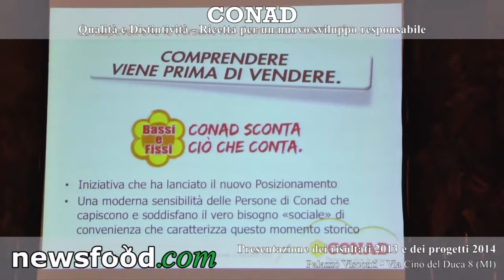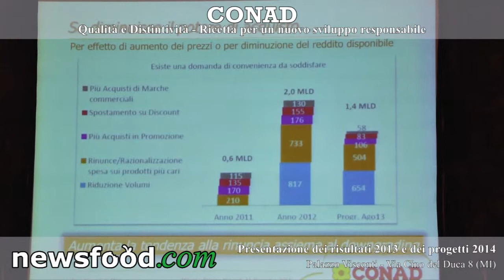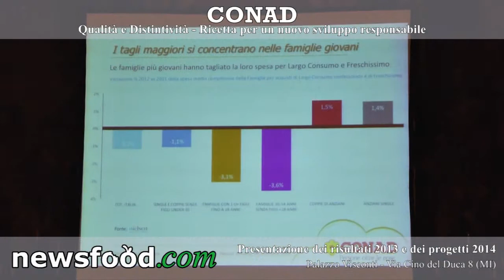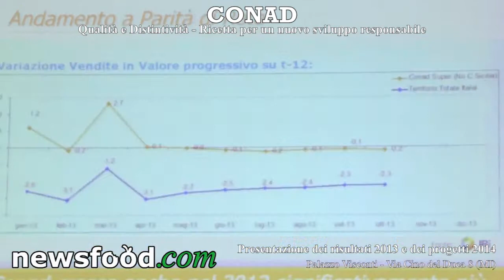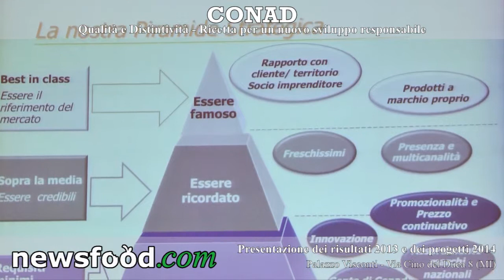Giuseppe Zuliani, Direttore Marketing e Comunicazione di CONAD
Giuseppe Zuliani, Direttore Customer Marketing e Comunicazione di CONAD
11 dicembre 2013, Palazzo Visconti, Milano
Presentazione dati Bilancio preconsuntivo (Intervista di Giuseppe Danielli)

Conad cresce del 5,4 per cento
Il giro d'affari ha raggiunto gli 11,5 miliardi di euro, con una quota di mercato dell'11,3 per cento.Artisti nella Qualità, maestri nella convenienza

Con Bassi&Fissi Conad ha avviato un percorso nuovo, che riprenderà con le stesse modalità e con lo stesso nome, utilizzando un linguaggio semplice ed immediato capace di contribuire in modo determinante alla notorietà e al ricordo spontaneo dell'operazione.
L'impegno sociale
Per le comunità, per il territorio
La distintività di Conad si esprime anche attraverso il sostegno ad iniziative di solidarietà sia a livello nazionale e internazionale, realizzate da organizzazioni umanitarie, sia a favore delle comunità locali, promosse e realizzate dalle cooperative e dagli stessi soci-imprenditori.
Sapori&Dintorni Conad
Nuovi store per una nuova esperienza di gusto
Sapori&Dintorni Conad nasce nel 2001 quale selezione di eccellenze gastronomiche della tradizione regionale italiana e mette a disposizione dei clienti 217 prodotti, molti dei quali tutelati dai marchi Doc, Dop e Igp.